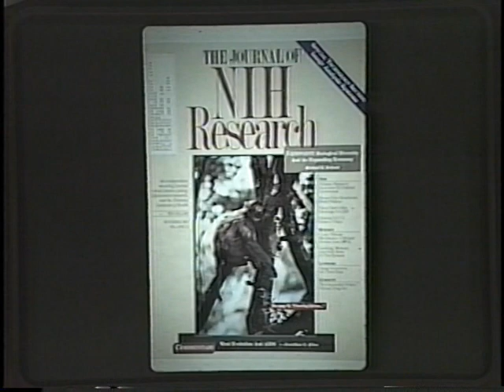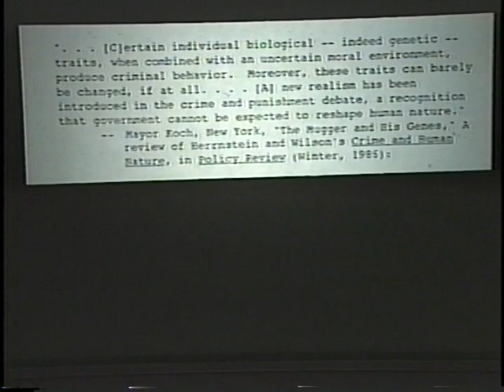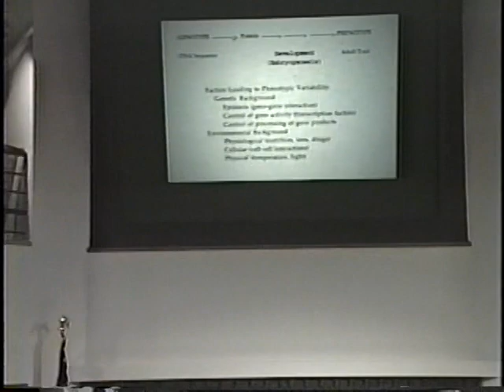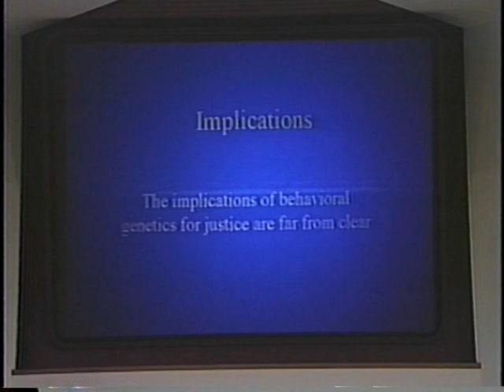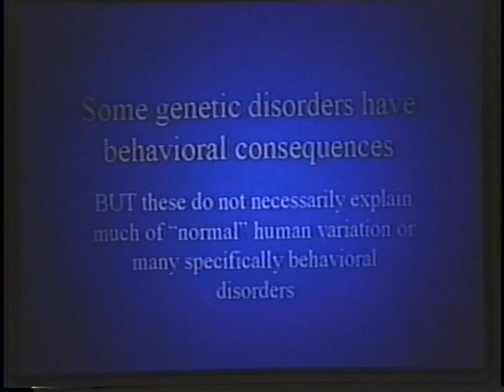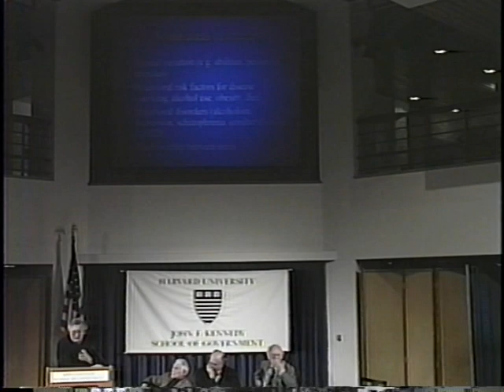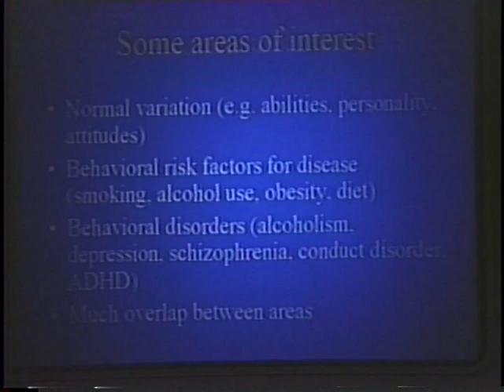Behavior, Genetics, and the Criminal Justice System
Date: Sunday, November 19, 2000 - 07:00PM